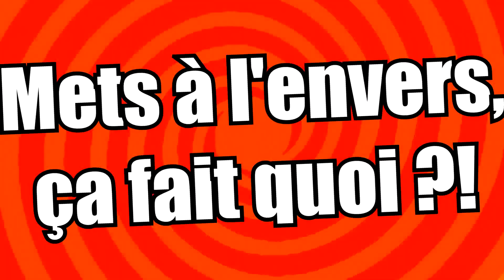J'ai testé ZELDA Link's Awakening sur SWITCH !!!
⚠️ Clique sur la petite cloche 🔔 sous la vidéo afin d'être averti de mes nouvelles vidéos. ;)

Nombre d'abonnés quand j'ai publié cette vidéo : 1539